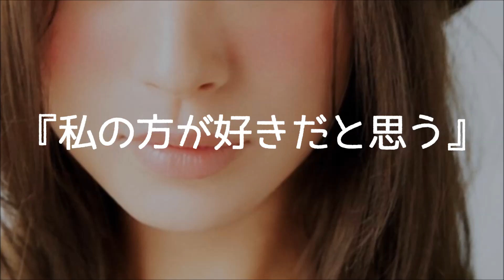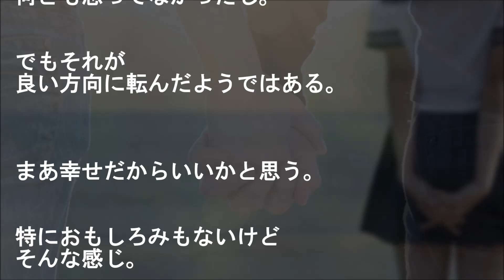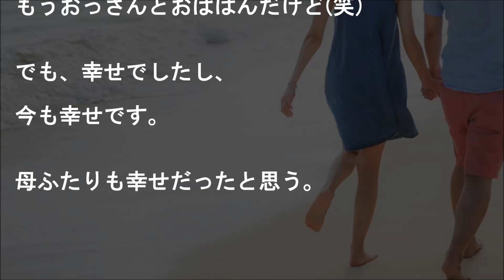【馴れ初め】美人「ストーカーみたいな事してゴメン」俺「」…他【２本立 感動する話】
①『私の方が好きだと思う』
嫁とは高校の１年、３年で
クラスメイトだった。

高校のときはお互い携帯持ってなくて、

教室でたまに話すぐらいの仲だった。

②『マザコンアピールする変な人』
旦那とは趣味のサークルで知り合った。

最初から

「俺マザコンです！
　片親だしマザコンなんで！」

とアピールしてる変な人だった。

馴れ初め話系おーぷん２ちゃんねるスレッド
【嫁（旦那）との馴れ初めを語れ】より。

【涙腺崩壊】【仲良し夫婦】

★『会社では絶対内緒にしてください』
美人だが年の差12歳あるし会社の後輩だし

★【号泣】『泊まっていってよ』
美人な元バイト仲間から連日食事に誘われ

▼タイトル▼
美人「ストーカーみたいな事してゴメン」俺「」
…他【２本立】

★『懇願!!見返りは』【感動する話】

★【号泣】俺からもお返しがあるから【妻に愛してると言ってみた】
美人嫁のイタズラが会社でバレて恥ずかしくてたまらないのにニヤニヤが止まらない【感動する話】

★【恋愛】私、卒業します!!【胸キュン体験談】
朝から夕方までずーっと一人でしゃがみ込んで蟻の巣を観察してた彼

★【涙腺崩壊】妻が流産した【妻に愛してると言ってみた】
「お前と結婚したことを絶対後悔しない」

★感動 犬 救助 腕をとり保護した野良犬が

★【感涙】毎日残業続きの夫。しかし妻は残業する本当の理由を知り愕然とする。

★もう怖くない・・・愛してます